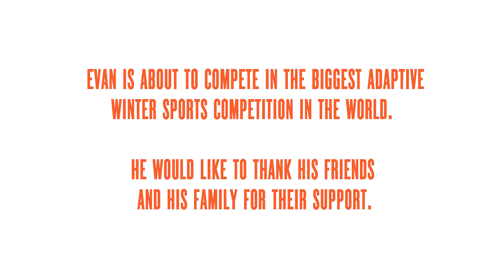Champions: Evan Strong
This is Evan Strong. A car accident took his leg. He took home gold.